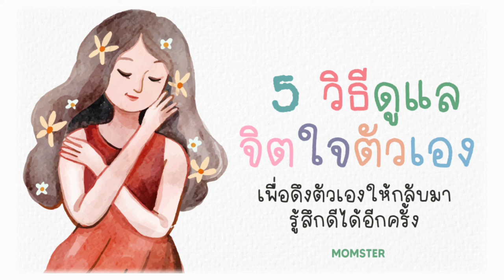5 วิธีดูแลจิตใจตัวเอง ให้กลับมารู้สึกดีได้อีกครั้ง | Momster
วิธีดูแลจิตใจตัวเอง เพื่อดึงตัวเอง ให้กลับมา
และรู้สึกดีได้อีกครั้ง

รวบรวมบทความดีๆ เพื่อคุณพ่อคุณแม่ และลูกรัก
เสียงบรรยาย โดย